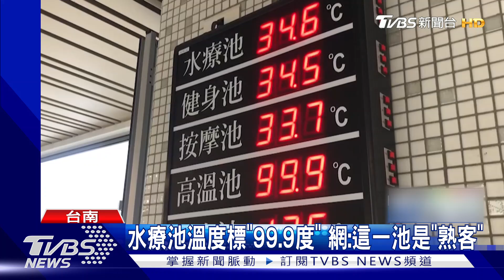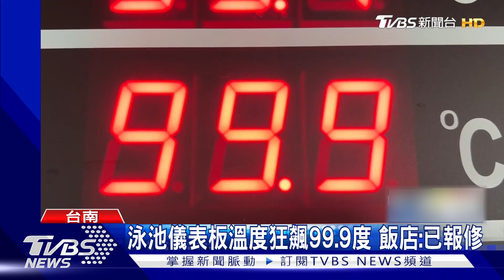快沸騰! 水療池溫度標「99.9度」網:這一池都是「熟客」｜TVBS新聞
台南一處飯店的泳池，儀錶板上，高溫池顯示99.9度，讓遊客看了嚇傻，直呼若泡下去 人都煮熟了，泡完上來都成了「熟客」，飯店表示，溫度顯示面板發生故障，已報修，不過零件需要從國外進口，較費時，會盡速修復。